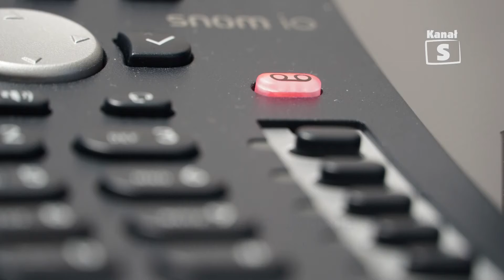Zderzenie na DK19 - Telewizja Kanał S w Lubartowie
30 marca na drodze krajowej numer 19 doszło do zderzenia dwóch osobówek. Na łuku drogi kierujący samochodem marki Citroen zjechał na przeciwległy pas ruchu wprost pod nadjeżdżający pojazd marki Peugeot. Jedna osoba została ranna. Ruch odbywał się wahadłowo.